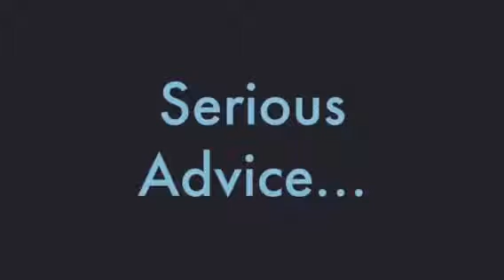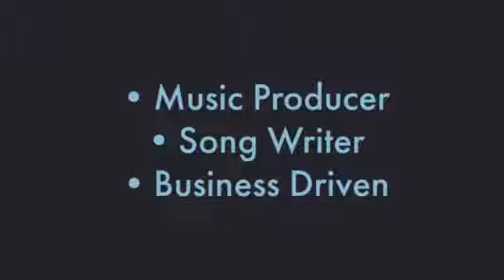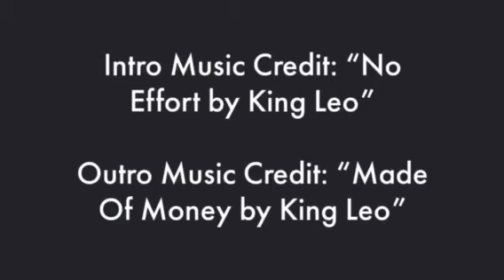Sentenced To Life For Marijuana...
I’ve been making music since 2005. The point of my channel is to inform the masses on topics that actually matter.

Grow Your Fan base Quickly And Sell Your Music Like A Pro

Earn 100% of your music royalties via streams and downloads for the rest of your life and instantly save 7% on your membership